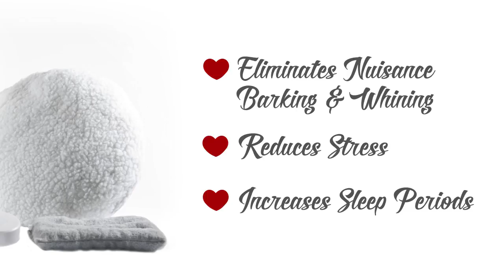Mothers Comfort Heartbeat Pillow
Help alleviate your puppy's or kitten's separation anxiety with the Mother's Comfort Heartbeat Pillow w/ warming device. Helps you and your new best friend both get a good night's sleep!